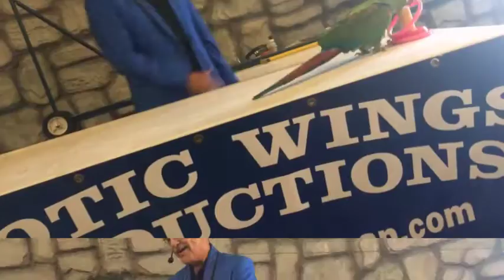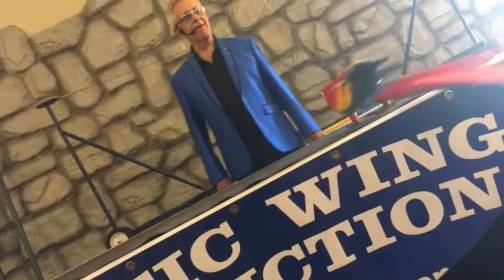Sonny The Birdman Carlin Live at TWCM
We had a wonderful time yesterday with Sonny the Birdman Carlin​ and his feathered friends. Have you ever seen a BIRD ride a bike or flip over. Watch our video of his birds performing amazing trick